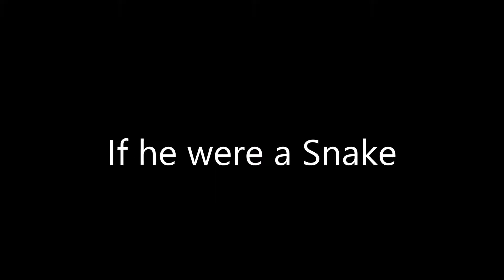If he were a Snake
Low on meds and not spotting people without help, we manage a chicken dinner.